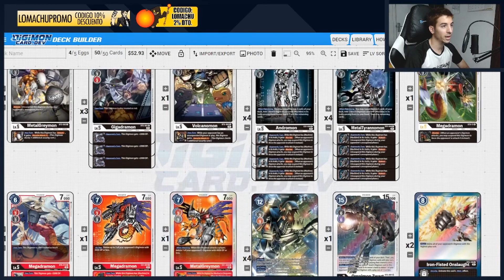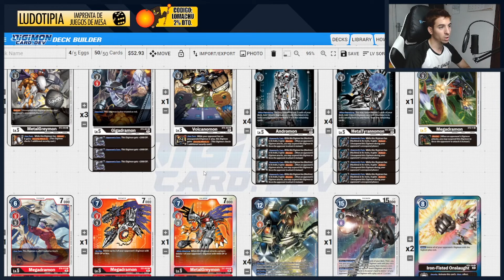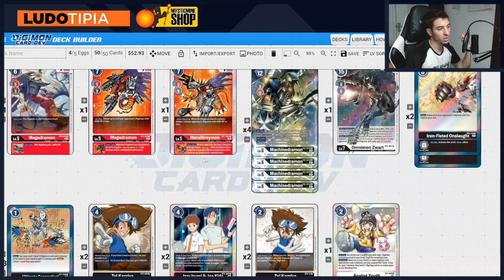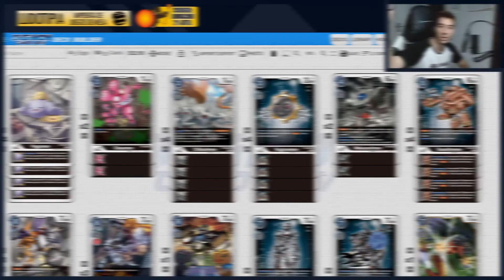Machinedramon B/R Deck Profile EX1 Diciembre 2021- Digimon Cardgame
Tus productos favoritos de Digimon Cardgame y Yu-Gi-Oh! en Mysticmine, 2% Dto. con el codigo LOMACHU:

¿Quieres cualquier material de juegos de mesa o cartas personalizado? Ludotipia lo puede hacer, codigo Lomachupromo para 10% Dto.